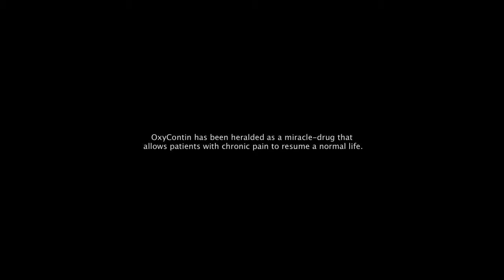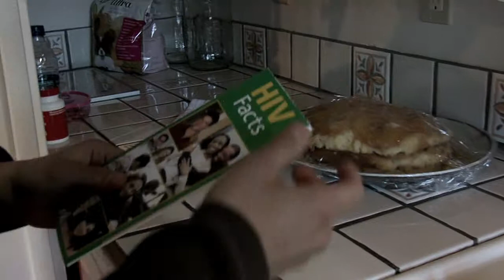Imprint Part 1 - Sedona Film School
2009 student short film by Matt McNeill. A young addict spends an ordinary day breaking and entering to steal prescriptive painkillers.  On this quest he encounters a sickly girl whose insights change his perspective on life and the idea of happiness.